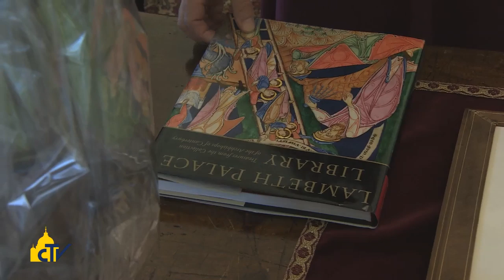Vatican Magazine " Contro le schiavitù moderne " 20-06-2014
Il Papa incontra il primate della Chiesa anglicana Welby e prega con lui per i mali "che ancora affliggono la famiglia umana". "Grazie a Dio -- dice il Pontefice -- facciamo fronte comune per contrastare la piaga della tratta di esseri umani".